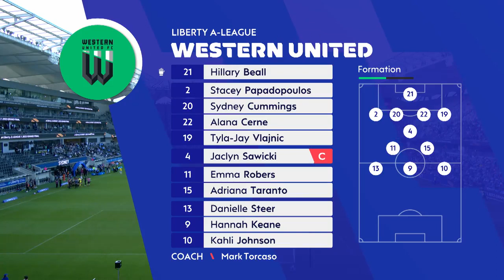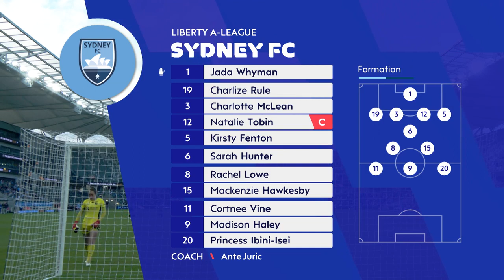Liberty Highlights Show | Grand Final